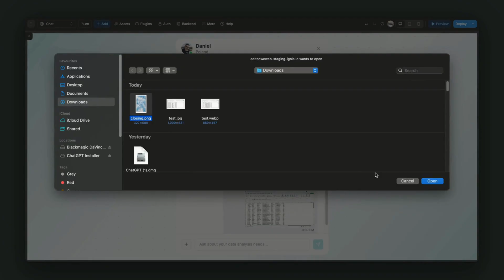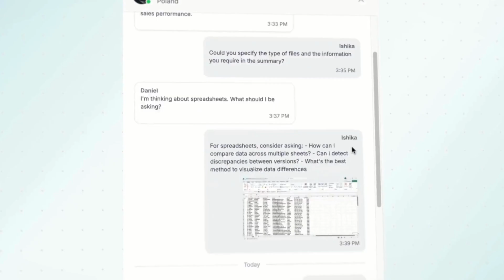Chat element - Released on 24 September, 2025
Resources

Chapters
00:00 Introduction
00:16 Connect your chat data
00:25 Add participant details
00:38 Attach files and view conversations by groups
00:46 Timestamp localization
00:53 Workflow triggers
00:59 Interface customization
01:07 Outro